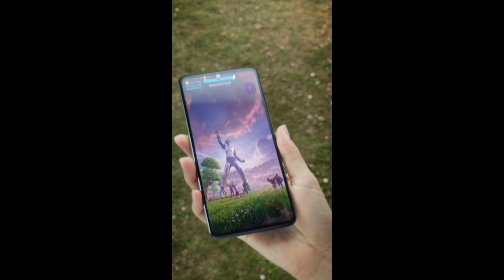Galaxy A: ASOMBROSO Rendimiento | Samsung